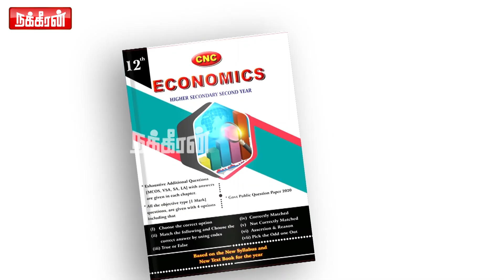காமராஜர் பெயரை சொல்ல காங்கிரசுக்கு தகுதி இருக்கா? NTK | Seeman | Congress | BJP